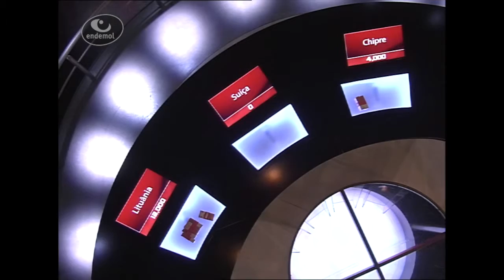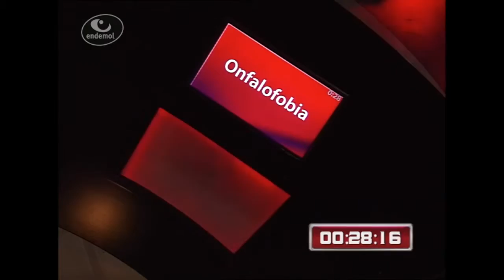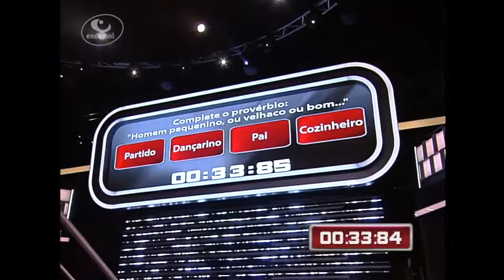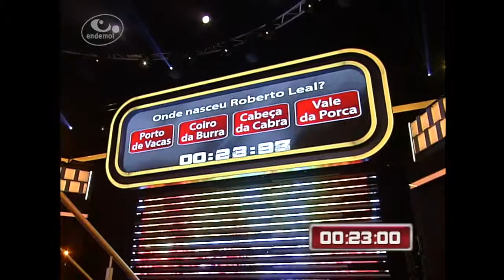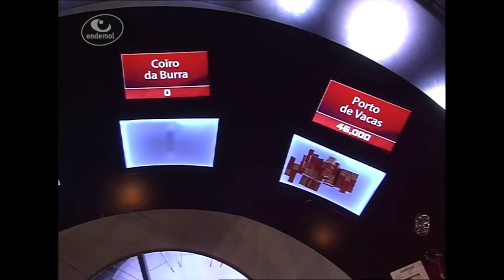The Money Drop - Entre a Ganhar TVI 2015 (episódio 16)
The Money Drop - Entre a Ganhar foi produzido para a TVI em 2015 pela Endemol Portugal.
Episódio completo.
Com apresentação de Teresa Guilherme.